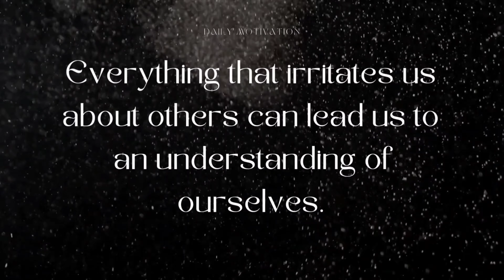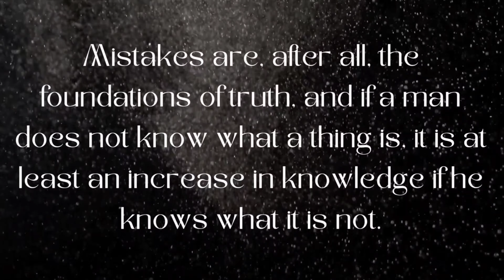10 Psychological Quotes You Will Needs It So Much In Your Life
Psychology quotes
"Explore the depths of the human mind with these 10 insightful psychology quotes that offer profound wisdom and practical guidance for navigating life's complexities. Gain valuable perspectives on understanding yourself and others, fostering emotional intelligence, and embracing the fascinating intricacies of the human psyche."

"Delve into the captivating realm of psychology with this collection of 10 thought-provoking quotes that serve as beacons of insight for your life's journey. These quotes, carefully curated from the vast landscape of psychological wisdom, offer a profound understanding of the human mind. As you embark on the exploration of these insightful words, you'll uncover timeless guidance on self-discovery, interpersonal relationships, and the intricacies of emotions. Let these quotes be your companions in navigating the complexities of the human experience, providing a compass for personal growth and a lens through which to view the fascinating tapestry of the human psyche."